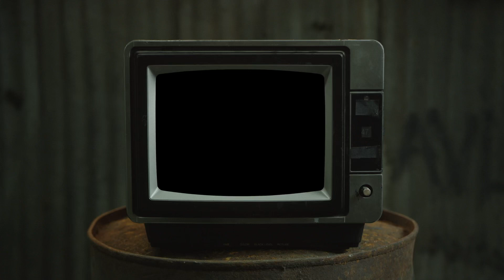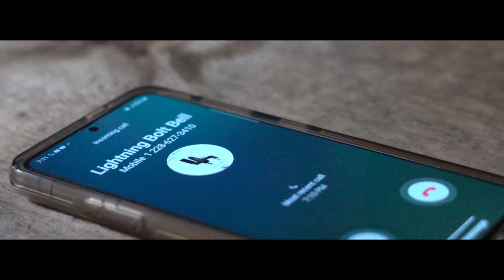[down4mine / I juss gotta] *VETD4F🦅Combo* (official video)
. FAITH KEEPS WHO KEEPS THE FAITH!! "it's not on you it's in you!!"
"I ain't never been scared of hardwork, hardwork better be scared of me.".. CPC🐊